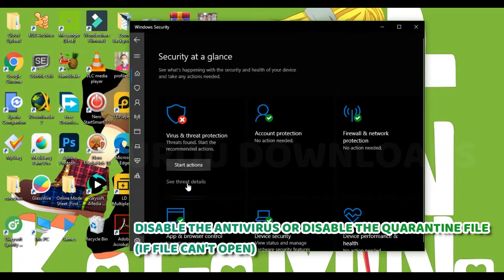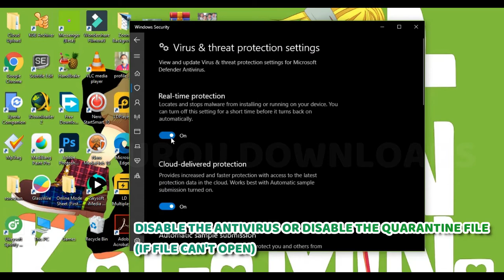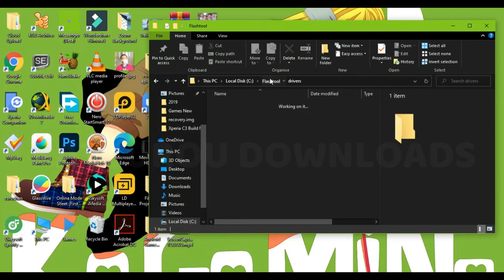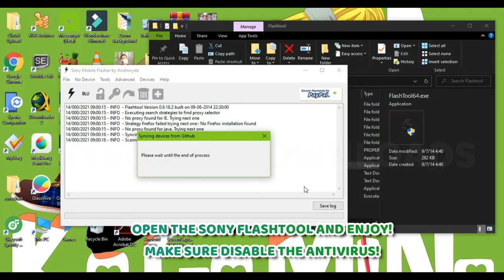Sony Xperia Flash Tool Install Tutorial (ftf file fix supported)